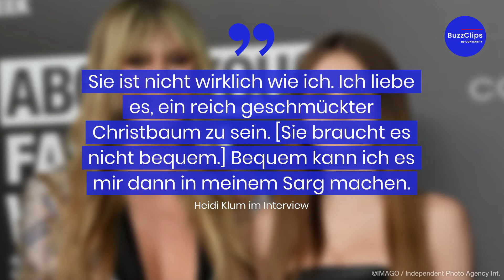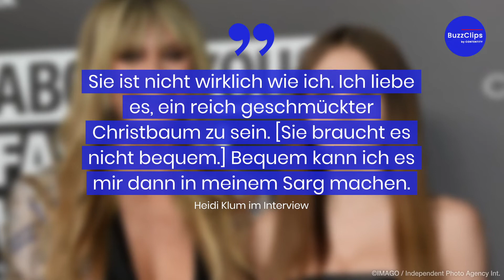Leni Klum in sexy Leder auf Fashion Week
Leni Klum eröffnete am Dienstag die "About You"-Fashion Week in Mailand. Der Klum-Sprössling war das Highlight für die Fotografen. Ihr Outfit zog alle Blicke auf sich.